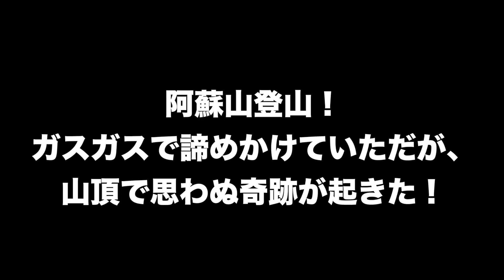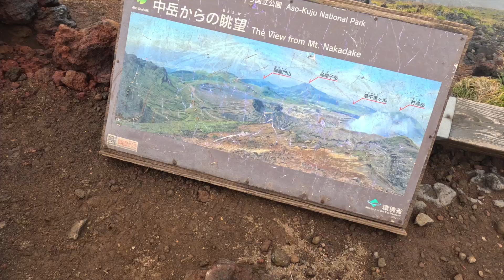阿蘇山登山！ガスガスで諦めていたが、山頂で思わぬ奇跡が起きた！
ずっと狙ってた阿蘇山！九州サロンメンバーと共に阿蘇山へ！
生憎のガスガスでしたが、
みんなと登ってるととにかく楽しかったです！
阿蘇山の他の山もどんどん登りたい！

00:00　オープニング
00:29   登山口到着！
05:38 すんげー風
08:04  稜線に到着！
15:42  火山ガスがすごい！
17:12  下山開始！
20:14  エンディング

いつもこんな感じで楽しく登ってます！
九州メンバー大募集♪
（現在は関東地方、関西地方のメンバー募集停止しております。中部、九州地方は引き続き、メンバー募集です。）

こうたろチャンネルTシャツ新発売です！

新作Yari table 発売です！